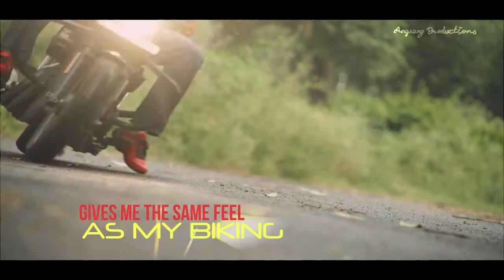Angsang Productions - Campus Shoes - Flash Film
Brand
No struggle is tough when you have a right companion. Flash shoes from Campus- your best companion!
Get up, gear up, and march ahead !

Credits
Brand: Campus Shoes
Production Company : Angsang Productions Pvt. Ltd.
Director: Avtar Singh (Av)
Producer: Shalini Hora
Cinematographer: Farooq Khan
Assistant: Nitin Goyal / Ranjeet
Editor: Av
Graphics: Ashu Nair
Post Production: Angsang Productions Pvt. Ltd.
Script: Shalini Hora
Equipments: Mount Everest Media
Transport: Brijesh Travels
Location: fmafitness / Sanjay Van / Gurugram
Production Manager: Amit Pardhan
AS Productions Assist: Ramesh / Nitin / Ranjeet
Cheers ! :)